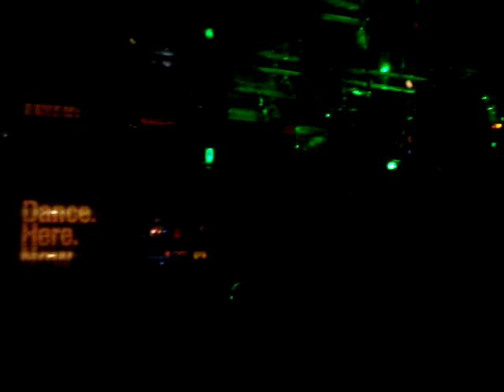Danny Howells - Cielo 4/3/2008 #2